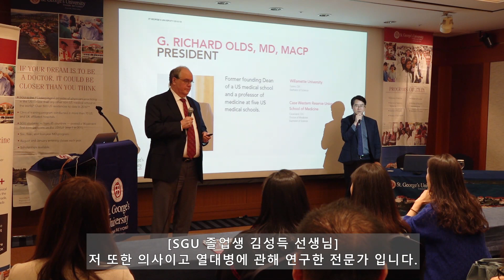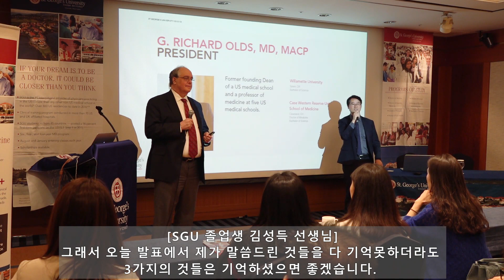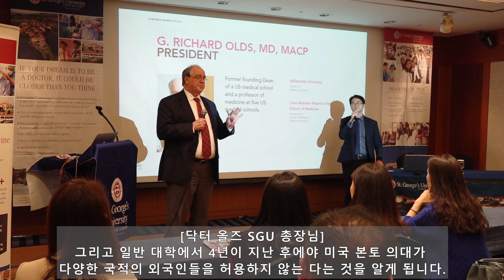세인트죠지국제의대 닥터 올즈 총장 - 미국 본토의대의 어려움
2019년 3월 서울 삼성동 파르나스 호텔 세미나룸에서 진행한 설명회 영상입니다.

미국 본토 의대의 어려움에 대해서 세인트죠지국제의대 총장님의 설명 영상입니다.

[닥터 올즈 SGU 총장님]
네, 저의 이름은 Richard Olds 이고 SGU 총장을 맡고 있습니다.

저 또한 의대 과정을 수료했고 열대지역 질병에 대해 연구했습니다.

세인트죠지 전에 미국 본토 캘리포니아 UC 리버사이드(Riverside) 의대학장 경험이 있습니다.

그리고 저는 다른 5개 의대에서 경험이 있고 미국 레지던시나 입학 과정에 관한 일도 했습니다.

학장 뿐만 아니라 교수으로서 경력도 있어서 학생들에게 가르칠 때처럼 오늘도 기억해야할 2~3개만 중점적으로 알려드리겠습니다.

오늘도 발표를 통해 여러분들이 기억하실 3가지를 말씀드리겠습니다.

한국인들을 포함한 많은 고등학교 졸업생들은 주로 일반 대학교에 진학하는데 MD(본과)를 원하는 경우 선행 과정을 하게 됩니다.

그리고 일반 대학에서 4년이 지난 후에야 미국 본토 의대가 다양한 국적의 외국인들을 허용하지 않는 다는 것을 알게 됩니다.

4년 동안 쓰는 비용은 25만 달러인데 이미 그 상황을 알고 있었다면 그 방법이 미국의사가 되는 가장 좋은 방법이라는 것이 아니라는 점을 알고 있을 겁니다.

# 추가 설명 : 미국 본토 의대는 대략 153개 정도의 본토 의대가 있으며, 이중에 외국 국적을 받는 미국 본토 의대는 40여개에 불과하며 정원의 1% 미만을 외국 국적의 학생들에게 입학을 허가해 주고 있습니다.